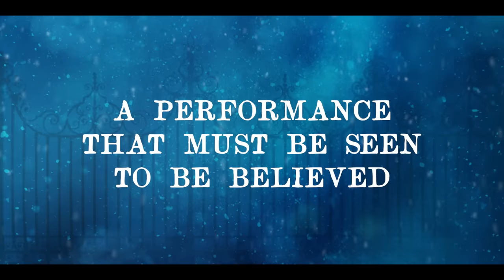A Christmas Carol on Broadway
On Broadway this holiday season! A Christmas Carol unlike any other—past, present or future. Tony Award winner Jefferson Mays stars in 50 roles of a lifetime directed by Tony Award nominee Michael Arden.